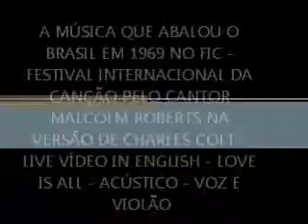MALCOLM ROBERTS - LOVE IS ALL - NA VERSÃO DE CHARLES COLT - ACÚSTICO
WHAT'S GOOD TIME WILL NEVER DESTROY - MUSIC IS CERTAINLY A PRAYER ALIVIA WEIGHT SOUL AND SMOOTHES  PAIN OF DISTANCE AND ABSENCE.

COVER CHARLES COLT - LOVE IS ALL - ACÚSTICO.

 A MÚSICA QUE ABALOU O BRASIL NO FIC - FESTIVAL INTERNACIONAL DA CANÇÃO, REALIZADO NO BRASIL, NO MARACANÃZINHO - RIO DE JANEIRO EM 1969,  PELO CANTOR MALCOLM ROBERTS.

LOVE IS ALL - CANTA:  CHARLES COLT

Autores: Diane Creed/Michael Masser

Yesterday, I knew the games to play
I thought I knew the way life was meant to be
And now there's you
My foolish games are through
Now at last I have found
Just what makes this old world turn around
Love is all I have to give
Love is all as long as I shall live
And I'll always be there when you call my name
I know now that love is all.
Every night I long to hold you tight
Until the morning light
Shines into your eyes
Love me now
We'll get along somehow
Won't you please take my hand
And together forever we'll stand

O amor é tudo
Malcolm Roberts

Ontem eu sabia que jogos brincar
Eu pensava que sabia de que jeito a vida deveria ser
Mas agora existe você
Meus jogos tolos estão acabados
Agora, finalmente, eu encontrei
O que faz esse velho mundo girar
Amor é tudo que eu tenho para dar
O amor é tudo enquanto eu viver
Aceite-o
E eu sempre estarei lá quando você chamar meu nome
Agora eu sei que o amor é tudo
Todo noite eu desejo te abraçar apertado
Até a luz da manhã
Brilhar nos seus olhos
Ame-me agora
Nós conseguiremos de alguma forma
Você não vai segurar minha mão?
E juntos para sempre nós ficaremos

ARTISTA: CHARLES COLT

Direitos Autorais Reservados aos Autores: Diane Creed/Michael Masser/Malcolm Roberts.